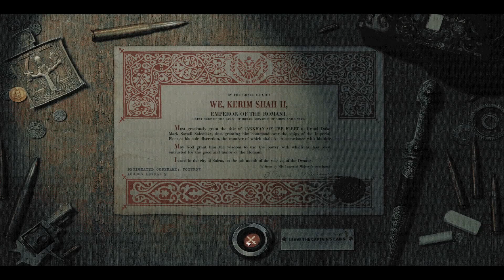(Speedrun) Highfleet Any% WR [23:45] (Now with Sevastopol!)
The critically acclaimed sequel to the last speedrun, now clocking a (hopefully) Impressive 23:45, AND now featuring no edited Flagship, rendering it a proper vanilla speedrun (Apologies for my past error). This run leaves much still to be improved, and is honestly using a flawed doctrine. Previous known WR is my last video

NOTE: My game still technically *Is* modified, but only sound files: Russian and English voice libraries swapped, and shot choreograph / reloading sounds directly removed. Otherwise this is a normal copy of 1.15

Thumbnail Credit: RHINO_Mk.II# 7106 on the Highfleet Unofficial Discord